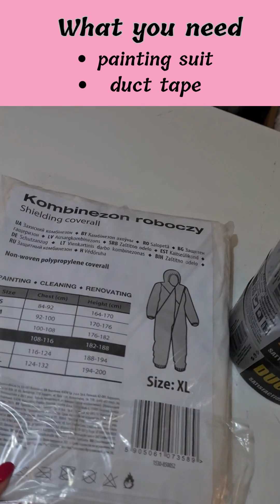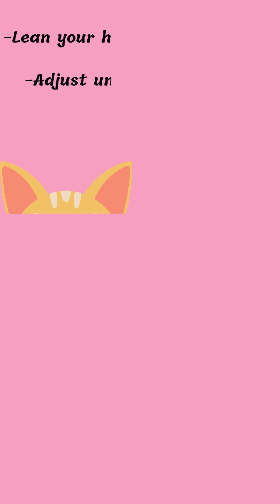Let's make a DTD - Duct Tape Dummy for fullsuit furry.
We show you in this tutorial how to make a DTD - Duck Tape Dummy for a fursuit. Step by step what everyone should know - we hope it will help you. Silvena Handmade Studio - over 250 made of fursuit.